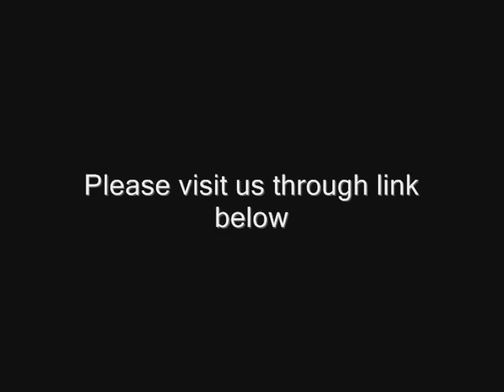Titanium vs Stainless Steel Rings